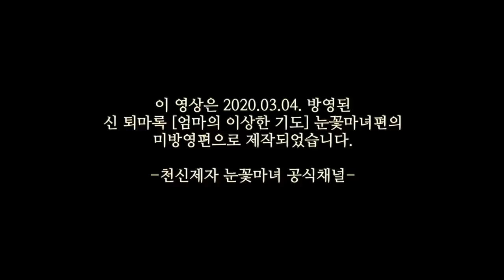마녀의 퇴마를 보여주다_신퇴마록_미방영된 이야기![천신제자 눈꽃마녀] 신퇴마록, 미방영스토리, 퇴마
신퇴마록 미방영 스토리입니다
마녀쌤의 퇴마력이 돋보이는 영상입니다.
많은 응원해주세요 ^^